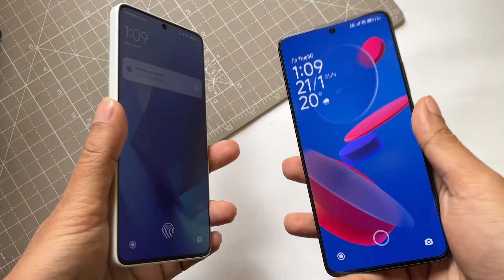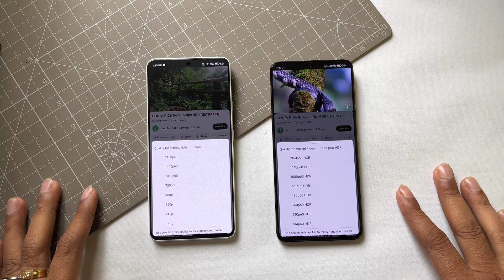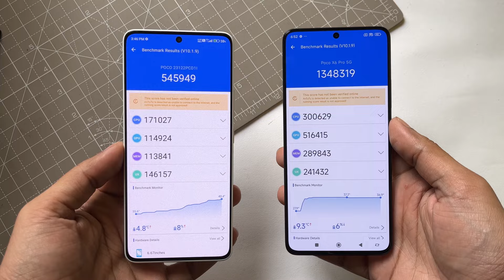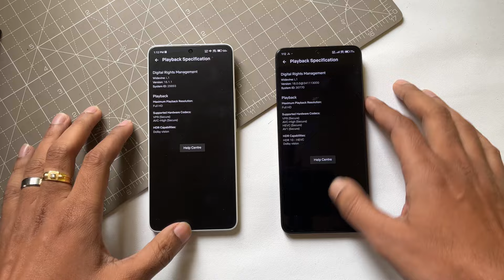POCO X6 vs POCO X6 PRO *Full Detailed Comparison*📱5k Extra De Kar X6 Pro Lena Chahiye ??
Redmi note 13 pro & Poco X6 ultra clear screen protector